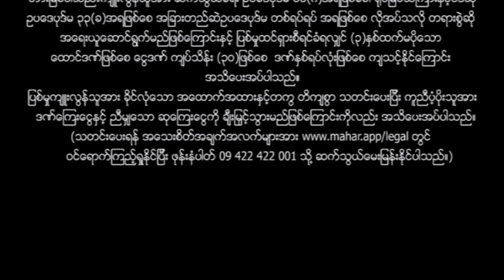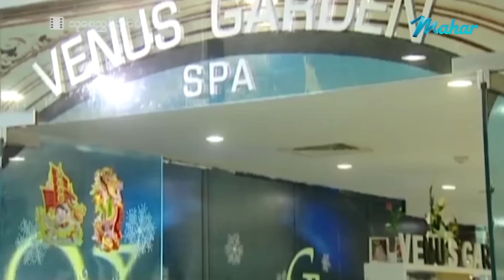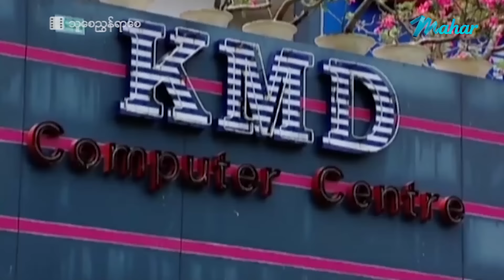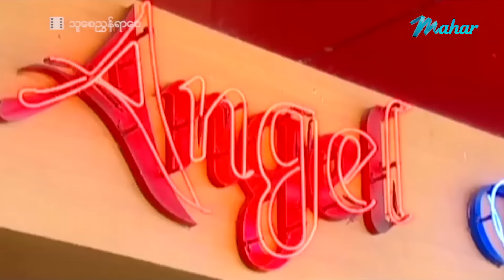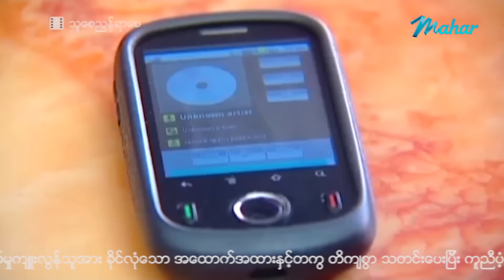မြန်မာဇာတ်ကား - သူစေညွှန်ရာစေ - အောင်ရဲလင်း ၊ ပြေဇင် ၊ အိန္ဒြာကျော်ဇင် ၊ ခိုင်နှင်းဝေ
ပြေဇင်နဲ့အိန္ဒြာကျော်ဇင်တို့ချစ်သူနှစ်ယောက်ရဲ့ကြားမှာ ပြေဇင့်အမေဖြစ်သူ ခိုင်နှင်းဝေက အိန္ဒြာကျော်ဇင်ဆင်းရဲတာကြောင့် သဘောမတူတာကြောင့် အဆင်မပြေဖြစ်ကြရင်း တစ်နေ့မှာ အမှတ်မထင်ချမ်းသာသွားခဲ့တော့ ဘာတွေဆက်ဖြစ်ကြမလဲ အိန္ဒြာကျော်ဇင်က ဘာကြောင့်ချမ်းသာသွားတာလဲ???

Presenting daily.

မဟာ အပလီကေးရှင်းကို ဖုန်းမှာ install လုပ်ပြီး
မြန်မာဇာတ်ကားသစ်များစွာကို ကြည့်ရှုနိုင်ပါတယ်။